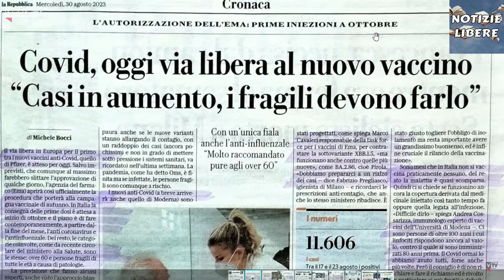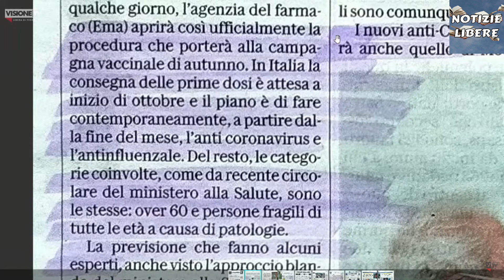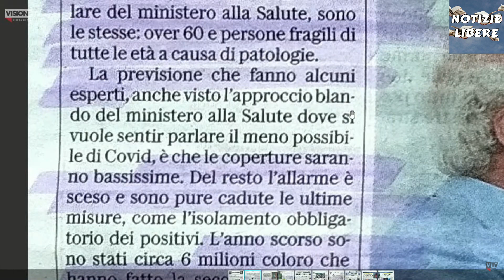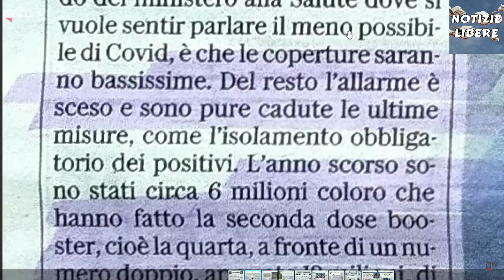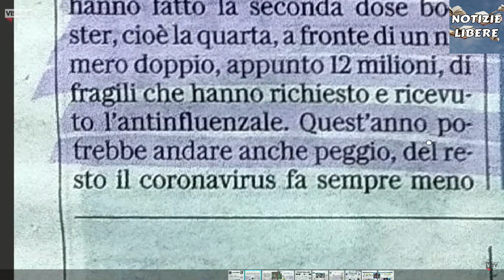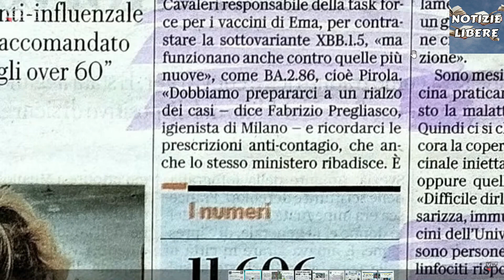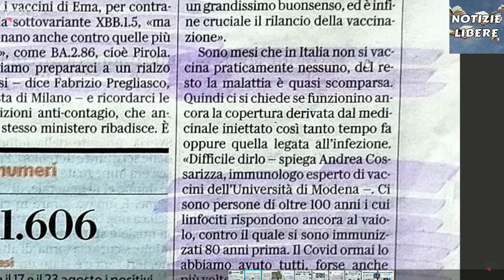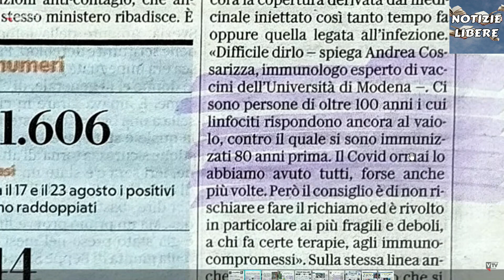Buffonata Covid, variante Pirola: nuovo "vaccino" per l'immunodeficienza - con Francesco Toscano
I finti esperti virologi continuano ancora con la narrazione martellante e ormai decadente sul terrorismo varianti Covid e della necessità di iniettarsi un altro liquido nelle braccia.
È arrivato il momento di non dare più ascolto a questi pagliacci che rispondono solo agli interessi delle multinazionali farmaceutiche e della salute non gli interessa nulla.
Buon ascolto.